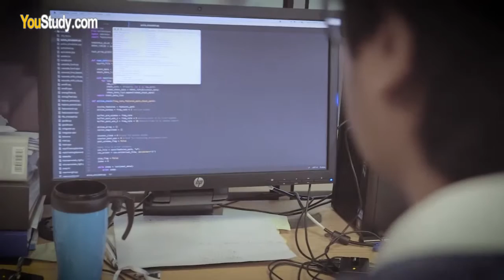تعرف على مميزات الدراسات العليا في جامعة Coventry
إن كنت ترغب بمعرفة مميزات دراسة علوم_الحاسوب في بريطانيا في جامعة_كوفنتري، أحد افضل الجامعات المعترف بها شاهد هذا الفيديو.

مهتم بدراسة أحد التخصصات الجامعية في جامعة كوفنتري، أرسل طلبك عبر الرابط التالي:

If you would like to learn about the advantages of studying Computer Science in the UK at Coventry_University, one of the best-recognized universities, watch this video.

المرجع: Coventry University